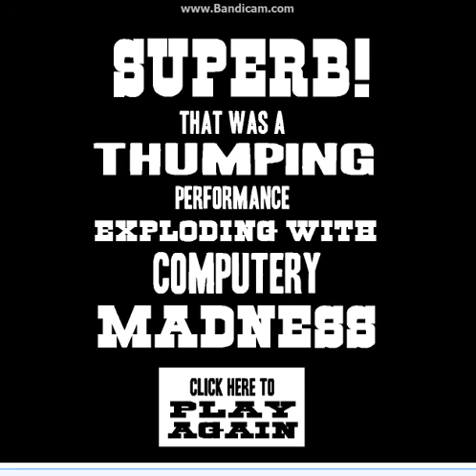Octavio Guanamiru us the ONE man Band E ONE MAN BAND ! (miniclipgame)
ONE MAN BAND ! (a "mini clip" game !).